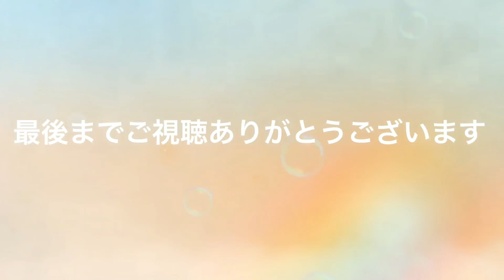【お弁当】鶏胸肉でやわらか鶏天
《やわらか鶏天》
鶏胸肉→半身
〈下味〉
おろし生姜→小さじ半分
〈天粉〉
水→100cc

《胡瓜と人参の塩きんぴら》
胡瓜→½本
人参→5cmくらい
胡麻油→大さじ1くらい
鶏がら出汁→小さじ半分
塩→少々
胡麻→小さじ1

《カニカマとネギの出汁巻き玉子》
卵→2個
水→50cc
みりん→小さじ半分
カニカマ→1〜2本
ネギ→適量